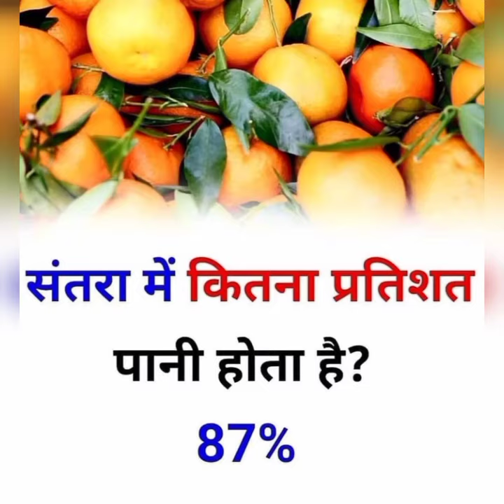How many percent of water in fruits 🍎🍌🍊 and cucumber 🥒